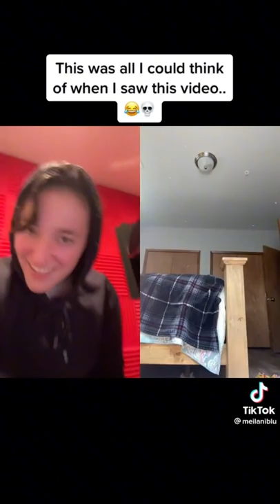BEST OF KATEYLORRELL AHHH TIKTOK